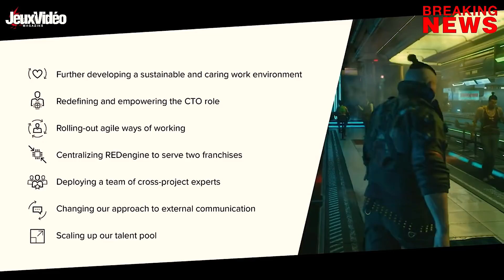BREAKING NEWS : Le MULTIJOUEUR de CYBERPUNK 2077 n’est PLUS une PRIORITÉ 🔥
CD Projekt Red vient d'annoncer que l’extension multijoueur de Cyberpunk 2077 (censé être une gros carcan à part) n'est clairement plus une priorité et que ce dernier sera implémenté de façon plus simple et transparente dans le jeu. Derrière ces dernières déclarations se cache en réalité une véritable volonté de restructurer le développement des productions et de tout optimiser pour les expériences solo !

Momo vous livre tous les détails à retenir de ces infos !

La bise !